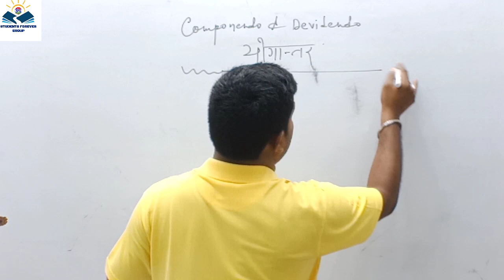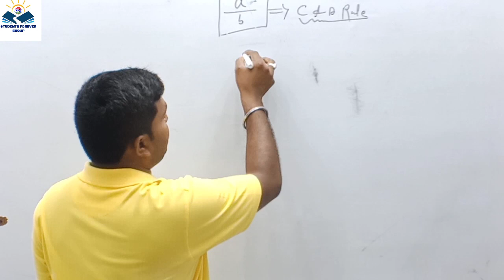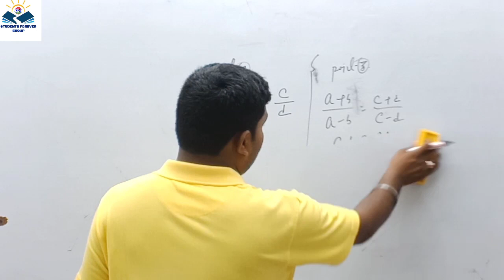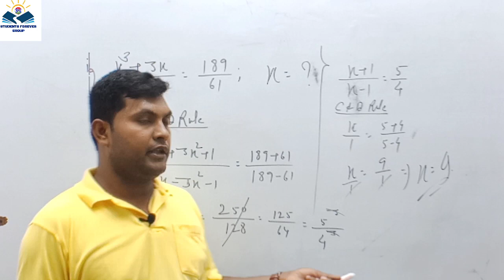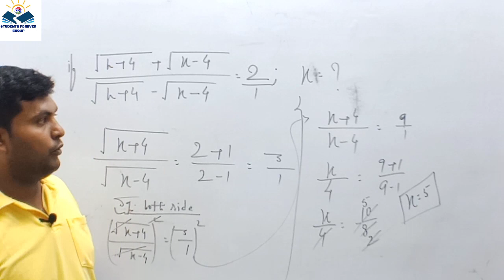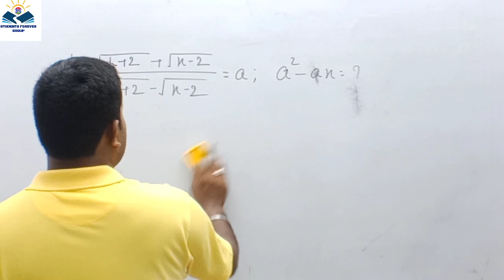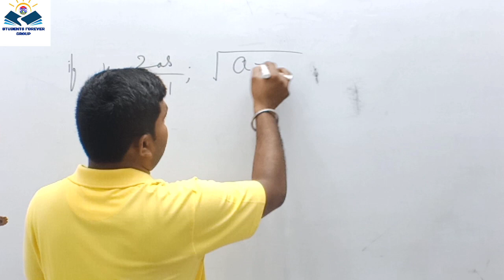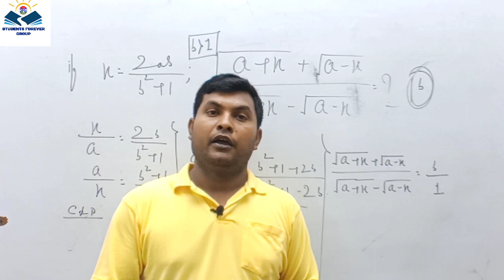Algebra by Chandan Sir | Part -16 | Impotant For CAT CDS CGL,CHSL,CPO,and Other Govt Exams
Follow our oOfficial Social Media-